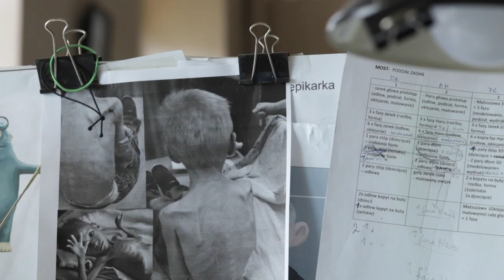Łódź – co tu się animuje? Most. Making of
ŁÓDŹ FILM COMMISSION i WJTeam/Likaon zapraszają na 4 odcinek cyklu Łódź – co tu się animuje? Historia o przyjaźni, poszukiwaniu własnego ja i odwadze pomagania innym.

Most to film animowany, realizowany w technice lalkowej. Ma charakter impresji dokumentalnej na temat misji ratunkowej japońskiego Czerwonego Krzyża dla polskich sierot pozostawionych na ziemiach Syberii w latach 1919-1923. Nie jest to historia powszechnie znana ani Polakom, ani Japończykom, co czyni film jeszcze bardziej wyjątkowym i potrzebnym.

Zobaczcie, jak powstaje ta magiczna animacja o Janku i Haru, ku pokrzepieniu serc, dedykowana wszystkim rodzinom „Dzieci Syberyjskich''.

Producent: Likaon (Anna Mroczek, Wojciech Leszczyński, Justyna Rucińska)

Koproducent: EC1 Łódź – Miasto Kultury

Reżyseria: Izumi Yoshida

Operator: Jan Paweł Trzaska

Scenografia: Krzysztof Wierzbowski i Iza Ambroziak